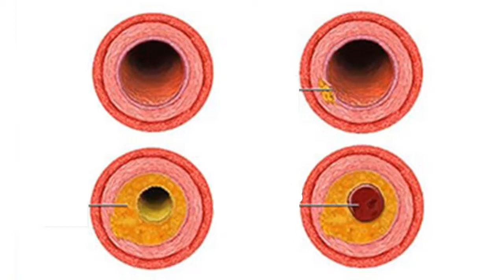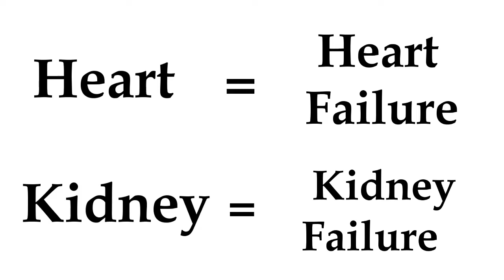Why is too much salt bad for you?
Salt is one of the most delicious additives to our food. It improves the flavor and makes food taste less bland. It also serves as a fantastic preservative. Unfortunately with all good things, there comes the bad. Salt is bad for our health. Or at least if we get too much too often.
In this video we discuss the complications of excess salt in our diets and why we need to follow the healthy guidelines for daily salt allowances.

Some References